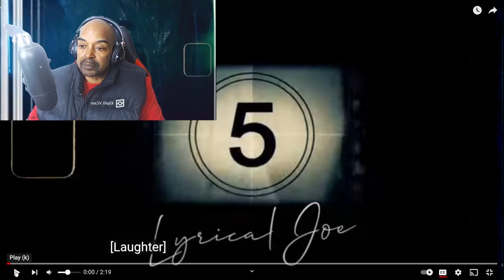LYRICAL JOE KICKSTART CRs WORLD REACTION